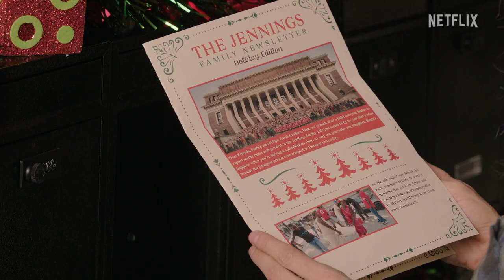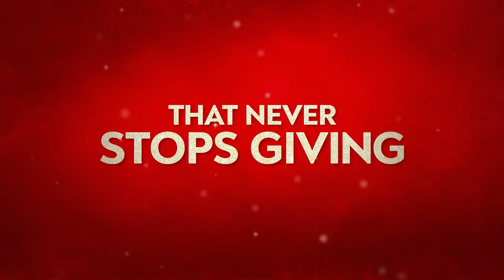Best Christmas Ever! Official Trailer (2023) - Netflix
Director - Mary Lambert
Writers - Todd Calgi Gallicano, Charles Shyer
Stars - Heather Graham, Brandy Norwood, Jason Biggs